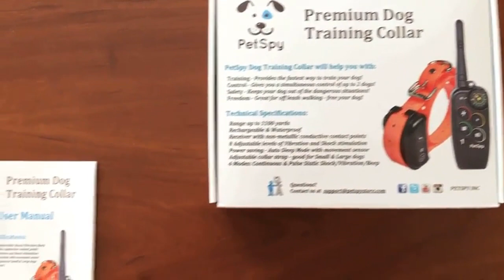PetSpy M686B Dog Trainer Shock Collar for 2 Dogs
PetSpy M686B - Is One Of The Best Dog Trainer Shock Collar Of 2018!